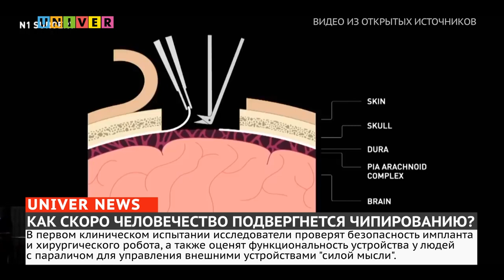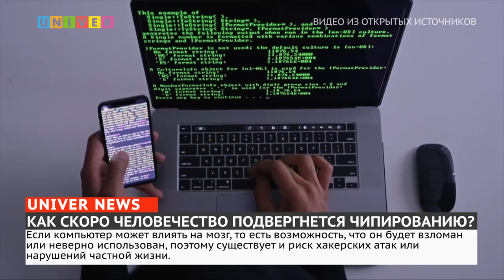КАК СКОРО ЧЕЛОВЕЧЕСТВО ПОДВЕРГНЕТСЯ ЧИПИРОВАНИЮ